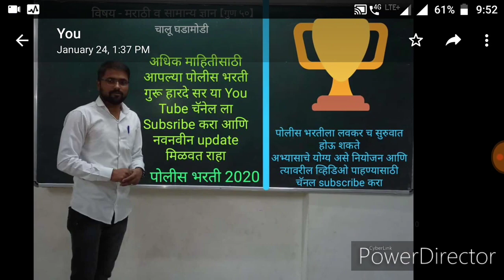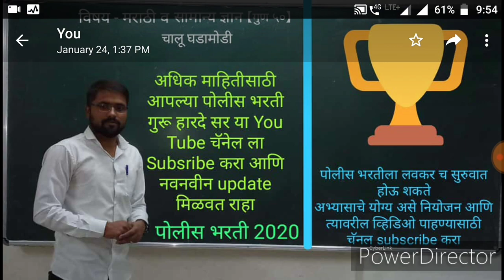NEW UPDATE ।मैदानी चाचणी प्रथम होणार- गृहमंत्री?????